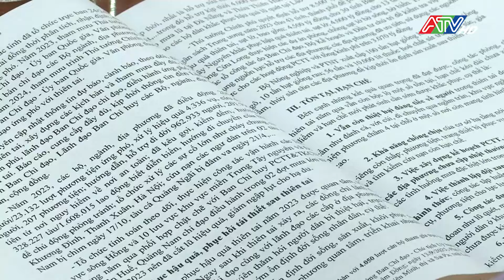Tin tổng hợp tối 10-5-2024 | Đài Truyền hình An Giang